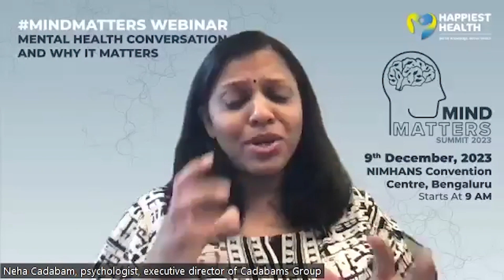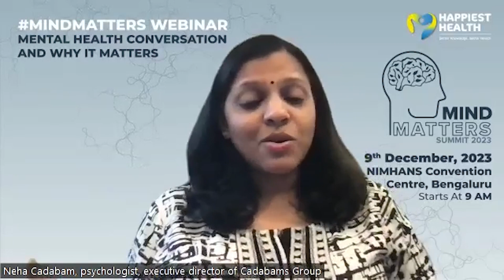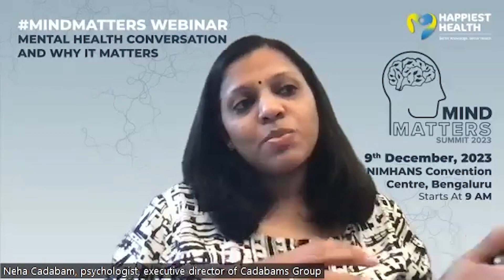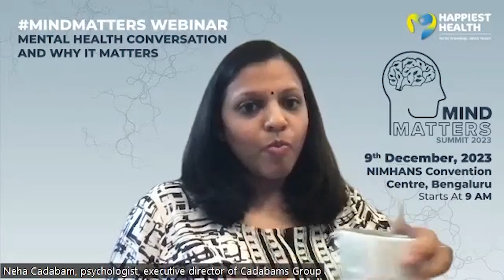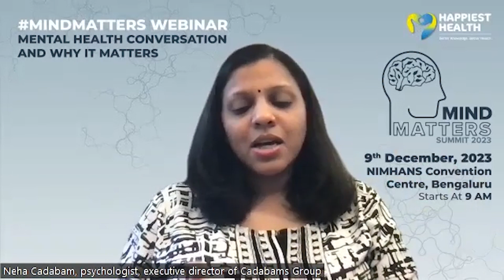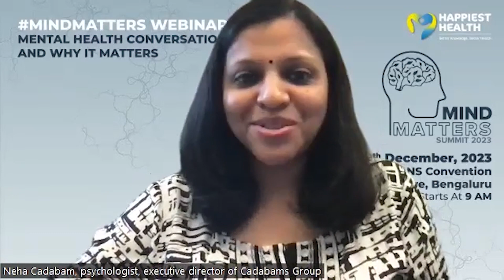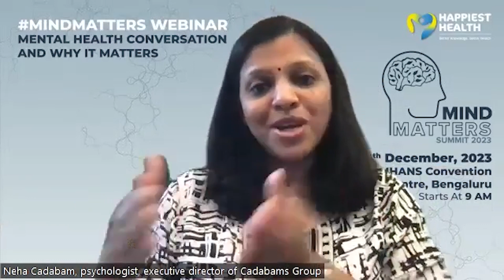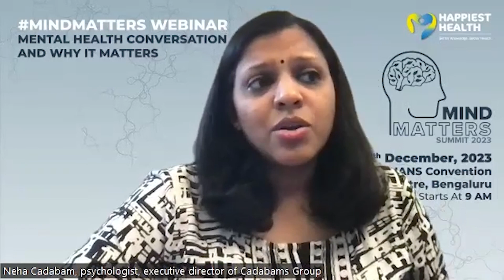Webinar: Mental Health Conversation and Why It Matters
In this session, Happiest Health speaks to Neha Cadabam, psychologist and executive director of Cadabam's group, Bengaluru on why mental health conversations matter. The expert throws light on the often ignored topic of mental health and why breaking the stigma around mental health conditions is important. The speaker to share some stats on the most common conditions like depression, burnout and stress disorder and why awareness and seeking expert help matters. The discussion ends on a positive note by talking about success stories and how people can overcome mental health-related challenges by taking the first step of acknowledging and reaching out.